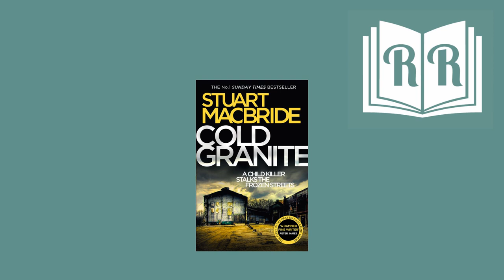Cold Granite by Stuart MacBride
Welcome to my video book review of Cold Granite by Stuart MacBride